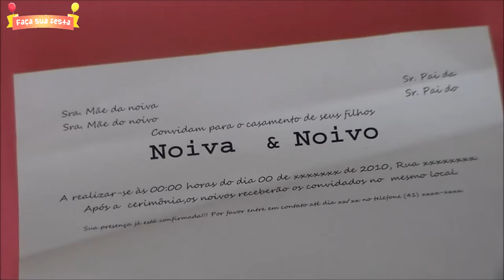COMO FAZER CONVITE DE CASAMENTO FORMAL - FAÇA SUA FESTA | POR CAROL GOMES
Nesse vídeo mostro como fazer um convite de casamento tradicional SUPER barato.

HOW TO MAKE FORMAL WEDDING INVITATION - MAKE YOUR PARTY | BY CAROL GOMES

In this video I show you how to make a traditional cheap wedding invitation.

CÓMO HACER UNA INVITACIÓN FORMAL PARA LA BODA - HAGA SU PARTIDO | POR CAROL GOMES

En este video te muestro cómo hacer una invitación de boda barata y tradicional.